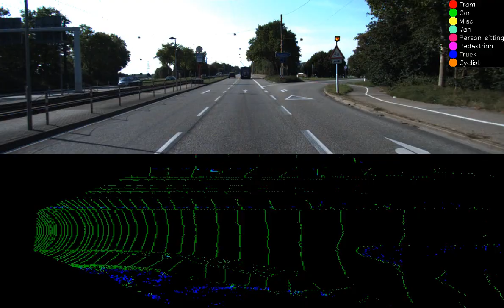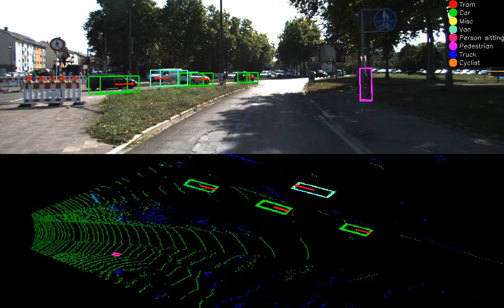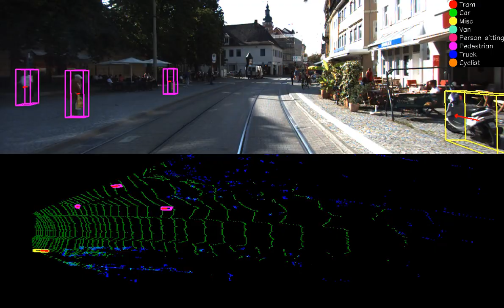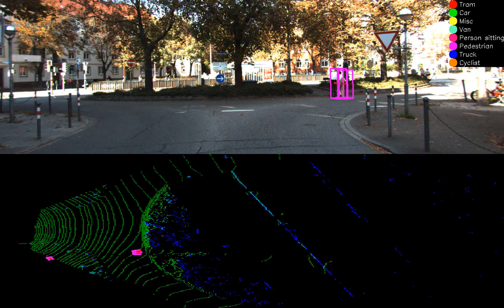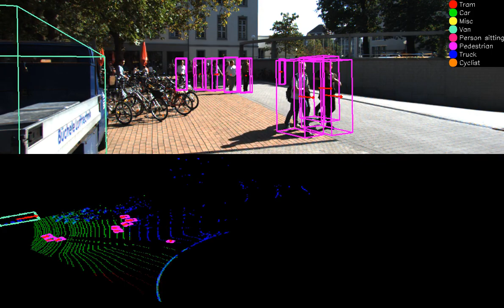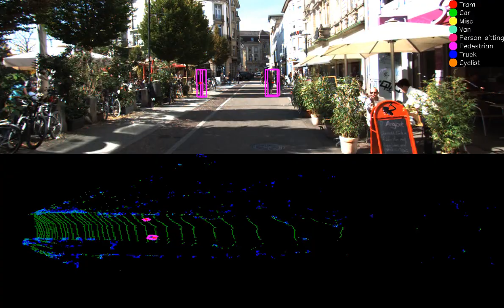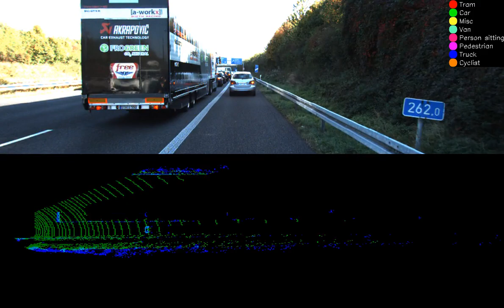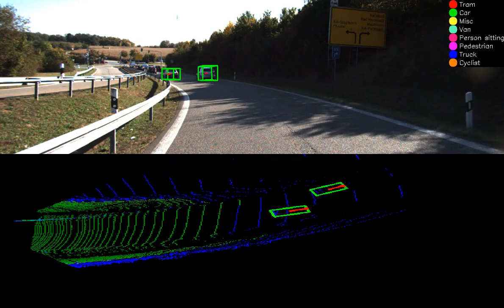Lidar birds eye view detection of the dynamic objects by 3d bounding boxes iteration 4